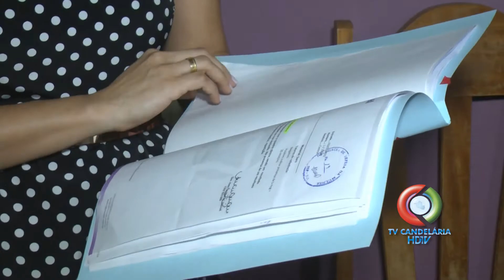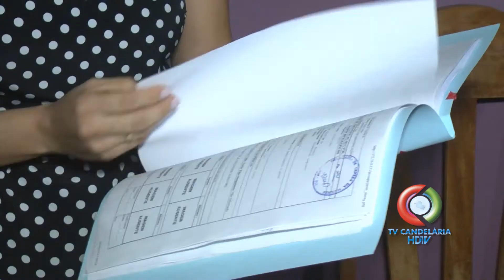MAI UM É PRESO ACUSADO DE ESTUPRO